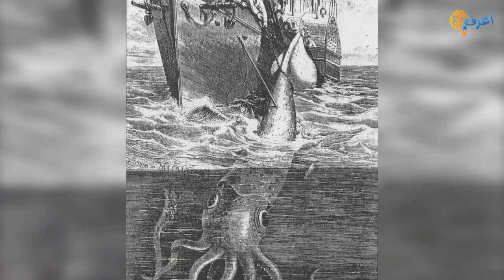مخلوقات أسطورية تعيش معنا في الحياة الواقعية